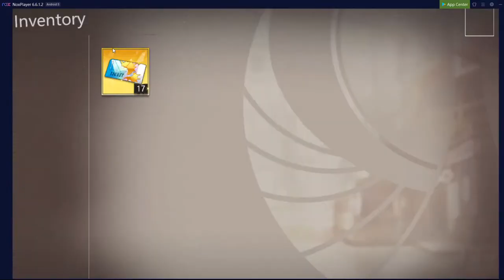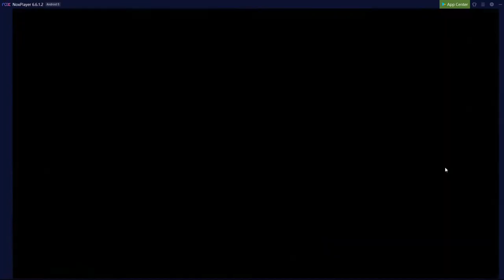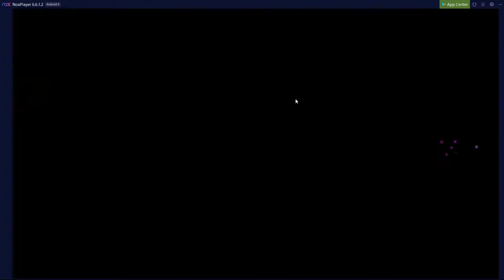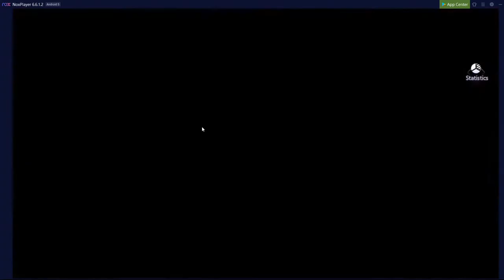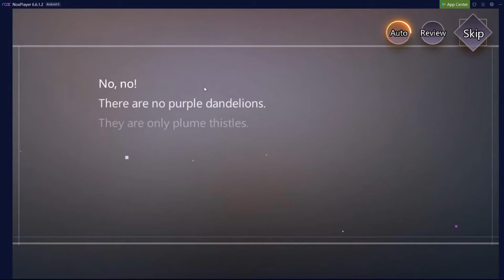ILLUSION CONNECT #14 / Clear Chapter 9 - Determination (Normal)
ENTER YOUR DREAMS
The world of Illusion Connect invites you to consider that your dreams might very well be another type of truth. The game's highly stylised artistic sensibilities — at times influenced by the chibi art style seen most obviously during combat — reinforces the world's level of unreality.

The game is a turn-based strategy RPG gacha game, meaning that the items you gain as you play are mostly delivered by way of a slot machine-like mechanism. In Illusion Connect, you choose a character to play, face off against enemies on a grid, and then play each turn with the mods you've obtained through the gacha mechanism. If you've managed to assemble the right skills and traits, your turn will probably go pretty well. If not, you'll likely be stuck on that level for a while.

The game is currently open for early access, and it features multi-lingual game play, particularly emphasising the dev's commitment to the English, Mandarin, Japanese and Korean fanbases.

CHARACTERS
In Illusion Connect, you can play one of well over 50 characters. Each character has both a position, like "Attack" or "Guardian", and also a function. Here are some examples of those functions.